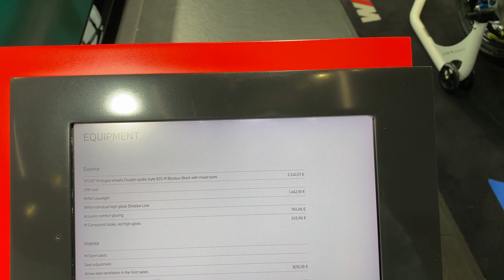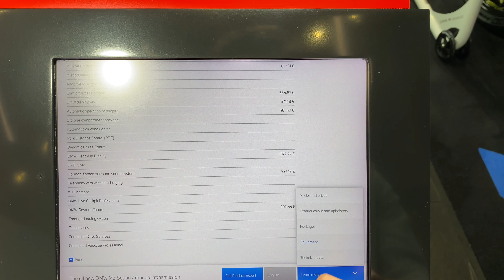BMW M3 2021 - FIRST look in 4K | Interior - Exterior (Isle of Man Green), Price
This is the all-new BMW M3 (G80) with "Kyalami Orange/Black" interior and new exterior color "Isle of Man Green".